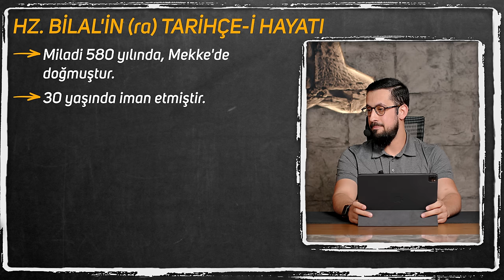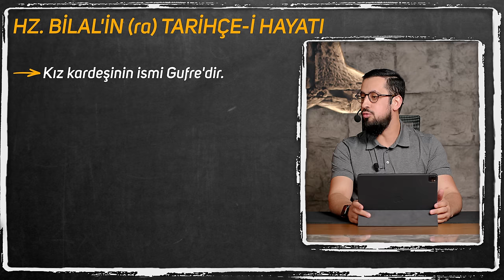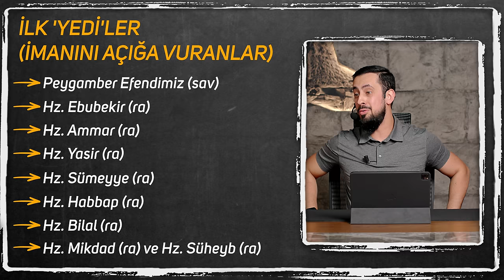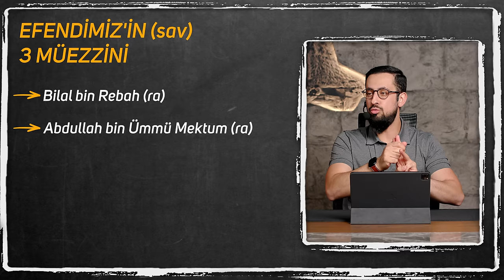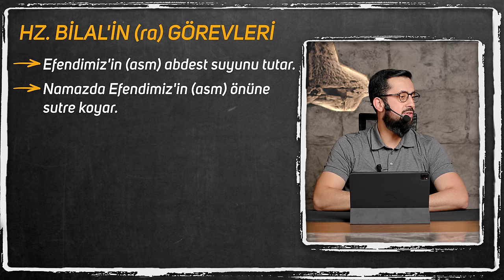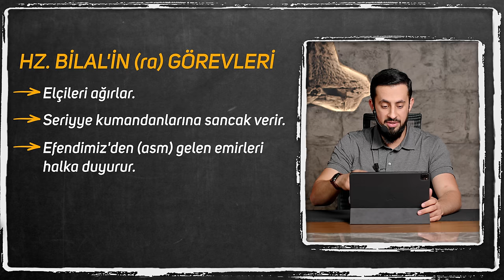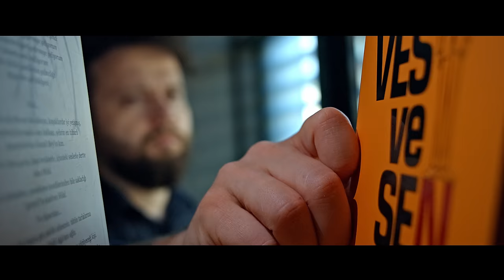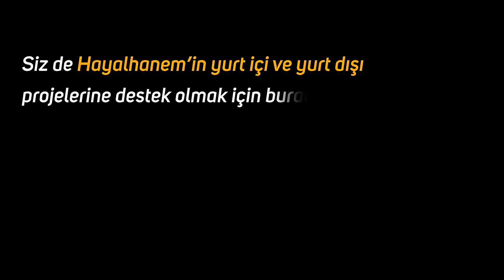Bilal-i Habeşi'nin (ra) Son Ezanı Ve Ağlatan Hikayesi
Hz. Bilal'in (ra) inanılmaz hayat hikayesini duyunca göz yaşlarınıza hakim olamayacaksınız, sonuna kadar izlemeyi unutmayın iyi seyirler.
İyi seyirler…

00:00 Giriş
01:19 Tarihçe-i Hayat
04:45 İman Edişi - Yaş 30
07:28 İlk Yediler(İmanını Açığa Vuranlar)
11:33 İşkence - Yaş 30-35
18:51 Hz. Ebubekir’in(r.a) O’nu Azad Edişi - Yaş 35
21:14 Hicret - Yaş 43
23:46 Bedir (Yevmü’l Furkan)
25:48 5 Ezan
27:57 1- İlk Ezan
34:02 2- Fetih Ezanı
35:30 3- Veda Ezanı
38:30 4- Kudüs Ezanı
39:26 5- Son Ezan
40:20 Hz. Bilal’in(r.a) Vefatı
41:08 Hz. Bilal’in(r.a) Diğer Görevleri
44:35 “Sus Ey Siyah Kadının Oğlu!”
45:49 Yanındaki Fakirleri Kov
47:53 Evlilik ve Tevazu
49:56 Rüya

İlk iman eden 10 sahabe
Ağlatan sahabe hayatı
Sahabe hayatları
Bir gün bir sahabe
sahabe
Ezan okuyan sahabe
İşkence çeken sahabeler
Sahabe
Sahabe hayatlar
bilal
bilal habeşi
ezan
en iyi ezan
müezzin